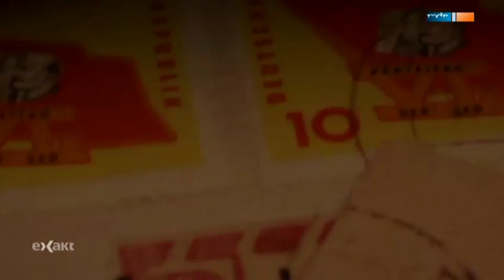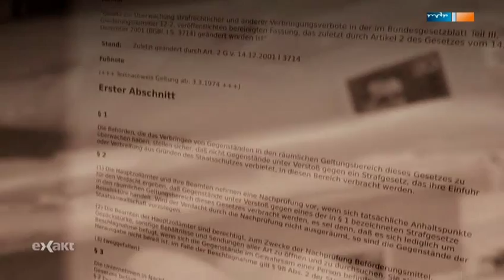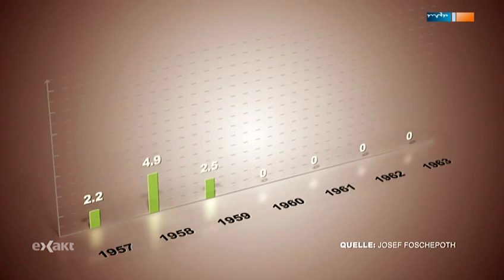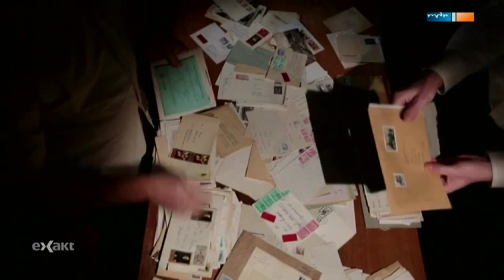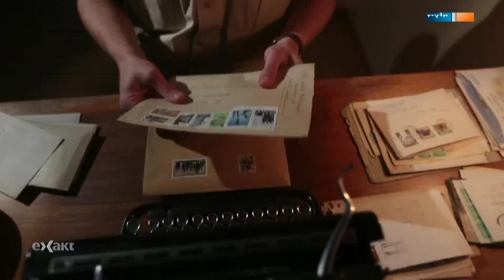Westdeutscher Zoll öffnete DDR-Post [18.12.2013]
Dass die Stasi Post kontrolliert hat, weiß man. Doch auch die BRD war nicht zimperlich. Neueste Forschungen belegen das Ausmaß an westdeutscher Überwachung von DDR-Post.